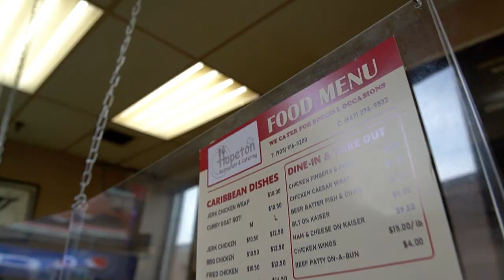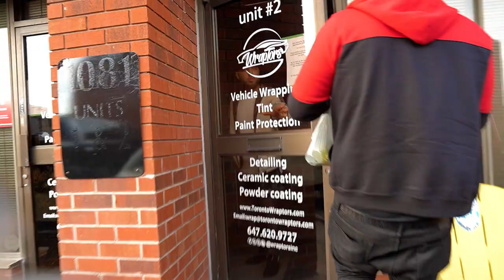PORSCHE 911 TURBO WRAPPED IN NARDO GREY!!! │Vlog Ep# 94 │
This Episode, The gypsies invaded our shop! Stas gives us a tour of what's going on in the Head Quarters. We follow Maloi as he wraps a Range Rover satin black and takes us on a trip for lunch. And we also wrapped a Porche 911 Turbo in Rock Grey and Ceramic Coated a 2021 G Wagon.

1081 Meyerside Dr Unit 1-2, Mississauga, On
647.620.WRAP

Our Services:
Vehicle Vinyl Wraps
Detailing
Vehicle Tinting
PPF
Vehicle Advertising/Branding
Starlight Headliners
Custom Under glow Lighting
Rims Powder coating
Caliper Painting
Custom Vehicle Floor mats
Ceramic Coating
Detailing